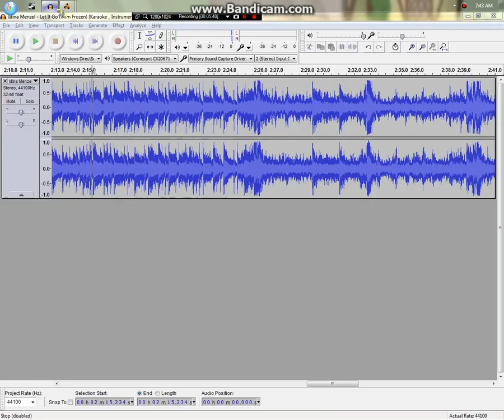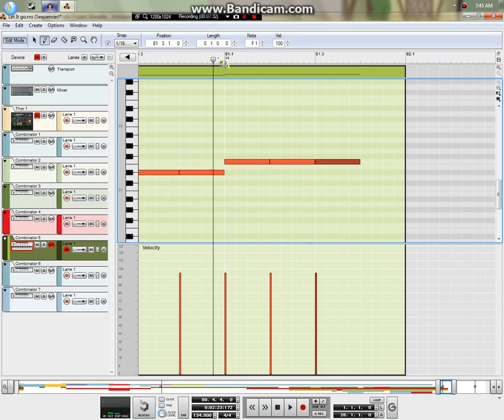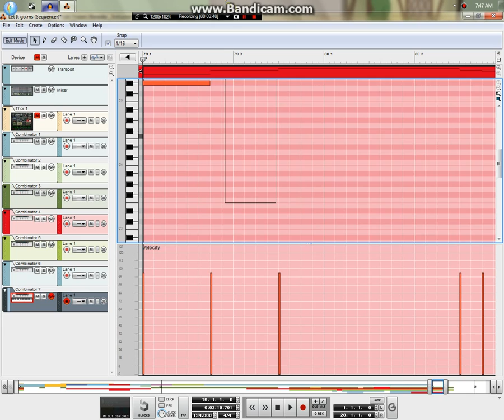Transcribing Let It Go from Frozen 1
This was recorded a couple days before publishing.
The following Let It Go transcribing videos were recorded midway through progress.